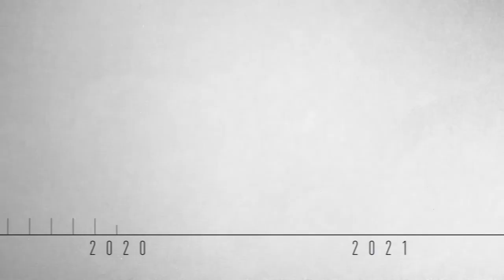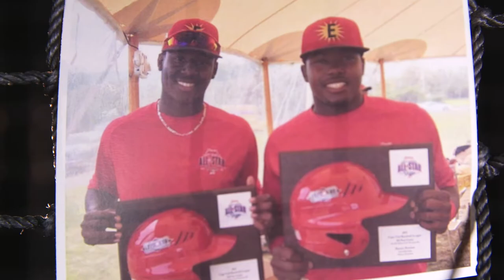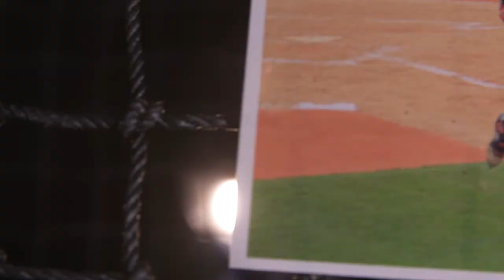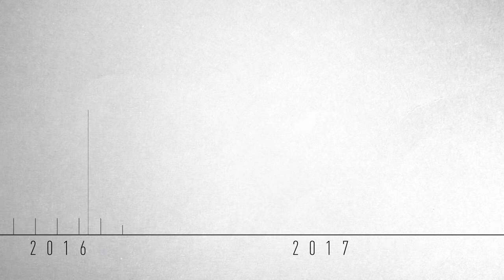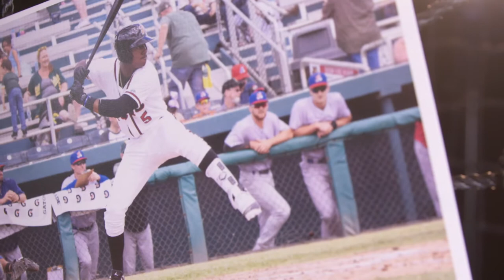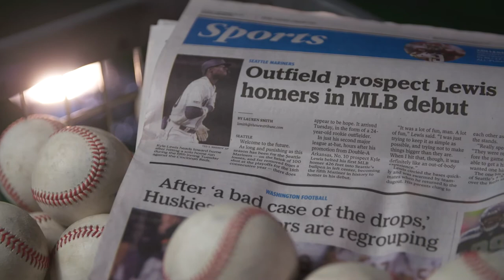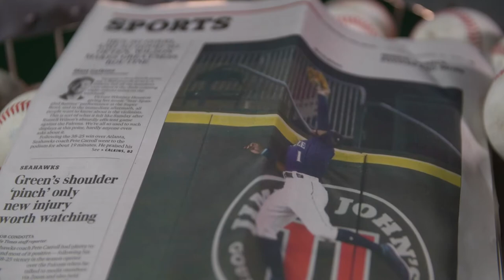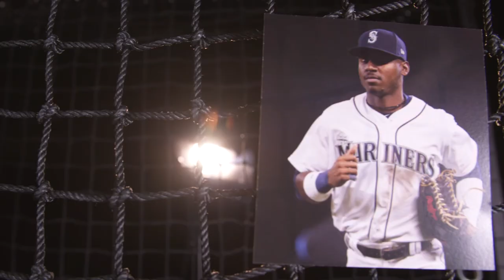Kyle Lewis: In My Own Words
"Everybody's got their own story to write and I've got mine." -Kyle Lewis

This documentary chronicles Kyle’s journey through life, baseball and overcoming adversity to become the American League Rookie of the Year. The program features interviews with Kyle, Scott Servais, Marco Gonzales, Kyle's parents, high school coach, trainer and friend.